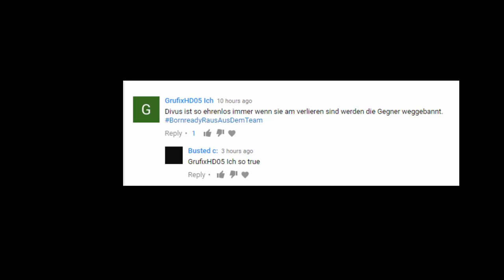[CWBW] "BORNREADY MISSBRAUCHT seine SUPRECHTE??? TOP 5 CLIPS CW vs. PLEASURE [PLSRE]" VAMIS | DIVUS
ƮĪƮΣﾚ: [CWBW] "BORNREADY MISSBRAUCHT seine SUPRECHTE??? TOP 5 CLIPS CW vs. PLEASURE [PLSRE]" VAMIS | DIVUS

乃ΣŠƇĦƦΣĪ乃ƲƝǤ :

Platzhalter für Equip
ƮЄҲƬƲƦΣƤƛƇĶŚ
ŚŌČĪƛﾚMΣƊÎƛ

Q&ƛ

A: Nein

A: DeusExMachina [Divus]